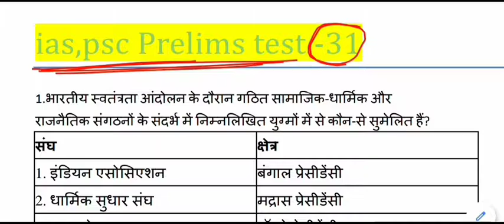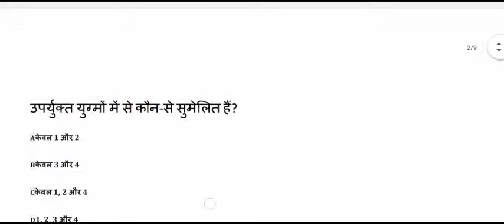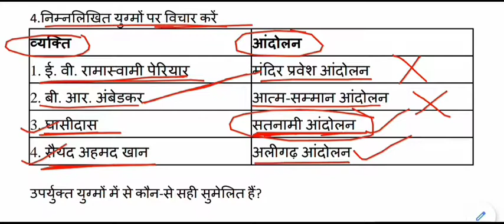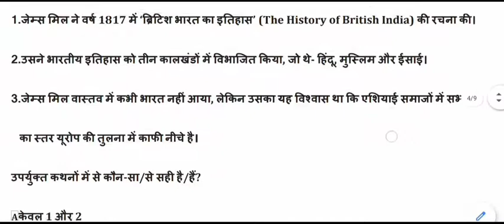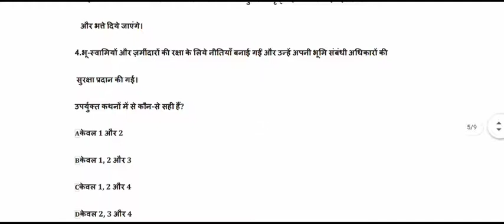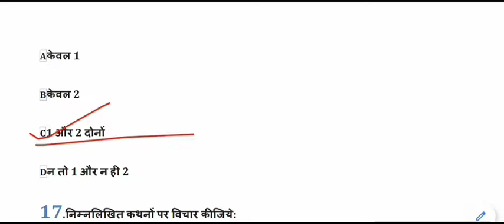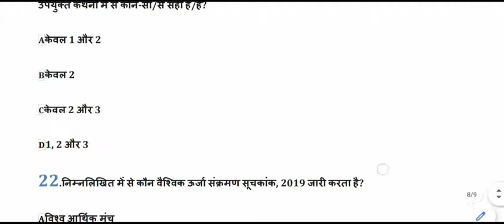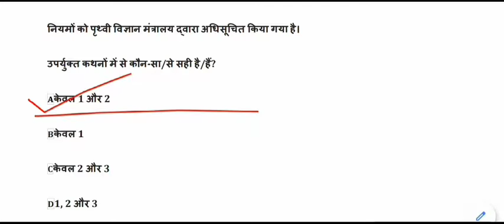Expected General Studies MCQ for IAS,PSC,MPPSC,UPPCS,BPSC || ias psc pre set-31